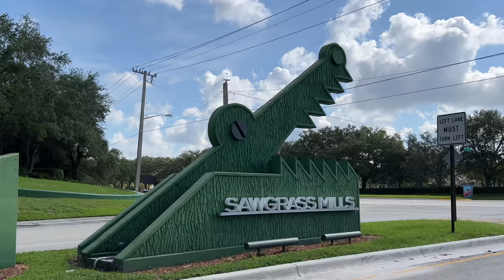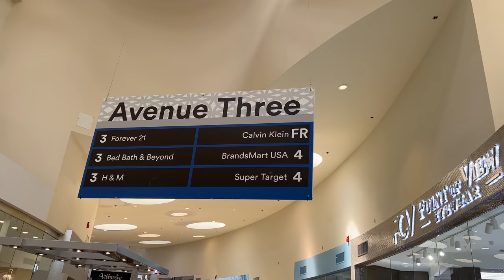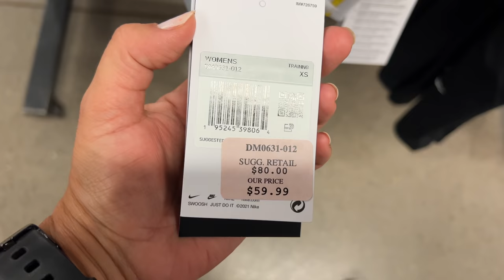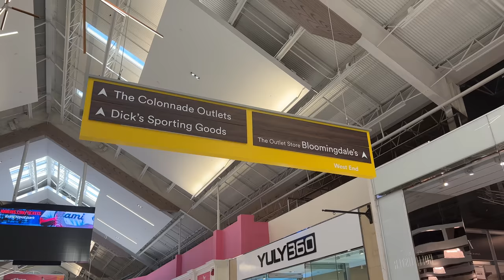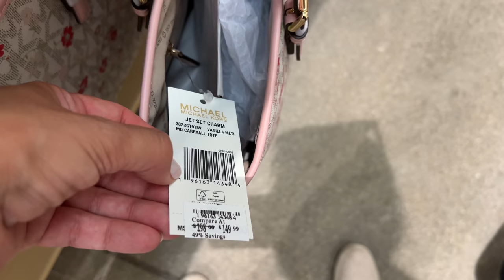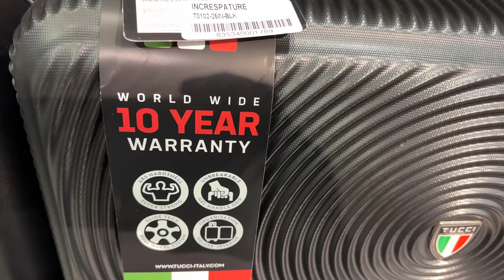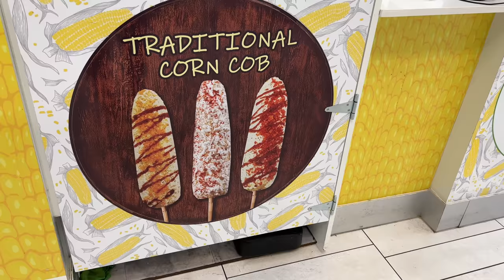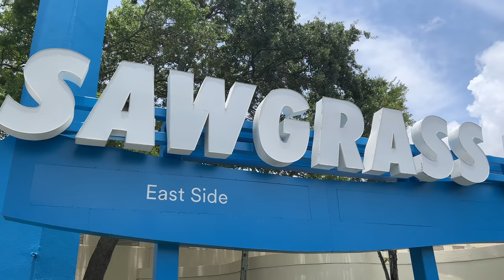LUXUS OUTLET - a MÁRKARAJONGÓK Mekkája! MI KAPHATÓ és MENNYIÉRT?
A Sawgrass Mills shopping mall Florida második legnagyobb turisztikai célpontja, ahol évente 23 millióan fordulnak meg. A napfényes állam legnagyobb és legnépszerűbb outlet mall-jában 355 üzlet található, köztük egy teljes utcányi az olyan luxumárkákból, mint a Versace, Fendi, Armani, Gucci és Prada. A negyven futballpályányi méretű bevásárlóközpontban általában 30-50-70 százalékos leárazások vannak. Kollekcióváltáskor kedvező áron juthatunk hozzá a kedvenc márkánk termékeihez. Láthatjátok a Columbia, a Nike, a Nautica, a Tommy Hilfiger, a Banana Republic és a Michael Kors kínálatát, és benézünk a híres luxusáruházba, a Bloomingdale's-be is. Az outletben nemcsak shoppingolni lehet, vannak mozitermek, éttermek, kávézók és bárok is.

Helyszín:
Sawgrass Mills Shopping Mall - Sunrise, Florida
12801
W Sunrise Blvd

Close to U - Katnip

2022. Május 28.